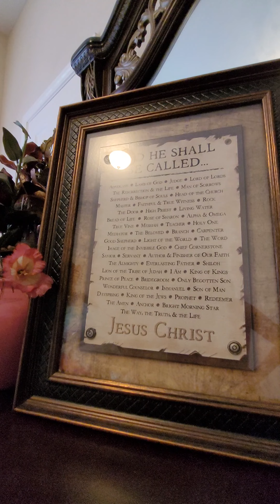Who is Jesus Christ?